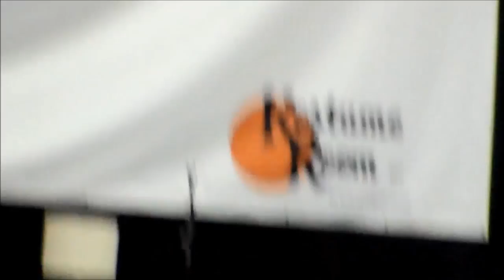Power Rangers panel at 2014 Grand Rapids Comic Con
From the second annual Grand Rapids Comic Con, Karan Ashley and David Yost were present. Video was recorded by Shawn Laurain.